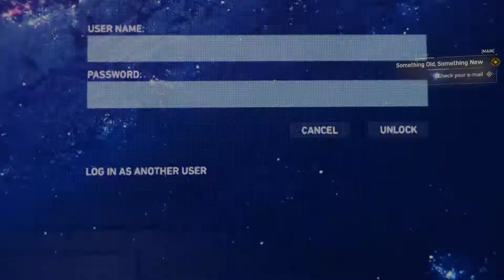Marvel’s Spider-Man Remastered PC Walkthrough Gameplay Part 2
Hi, I am Raf. On this channel, I'm Making Many Type Of Funny Gameplay. I think You Must Like it.

-This Video I Record On my PC or Phone and use Vegas Pro In My Computer to edit it.
- For music No Copy Right Sound. (NCS)
-Thumbnail Edit By Adobe Photoshop In My Computer.

Peace